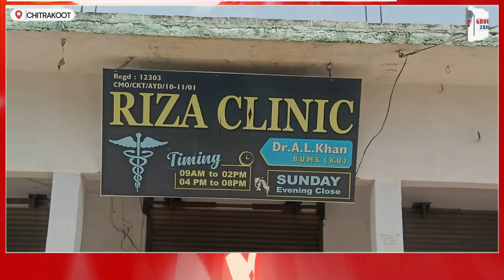मानिकपुर मे झोलाछाप डॉक्टर के इलाज से महिला की मौत ! chitrakoot news || ground zero